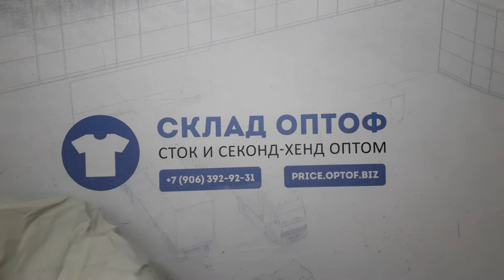14894 Мужской микс весна-лето MEN / S (extra/1 кат) 9 пак. 10кг. 5,5€/кг. 34шт.